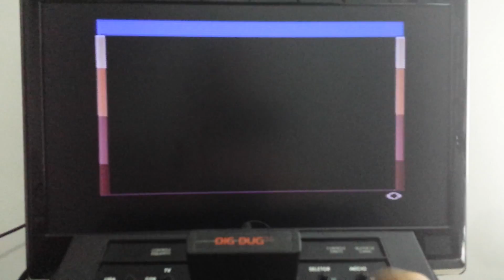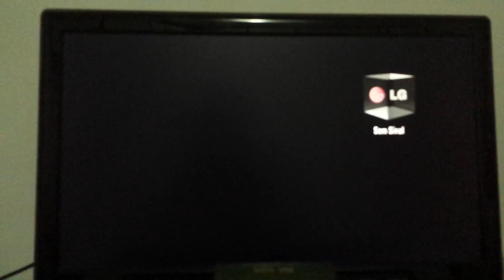Conserto do Dactar Milmar do Clelio